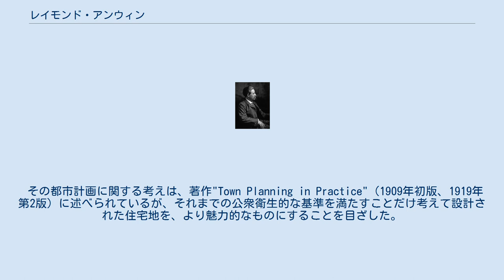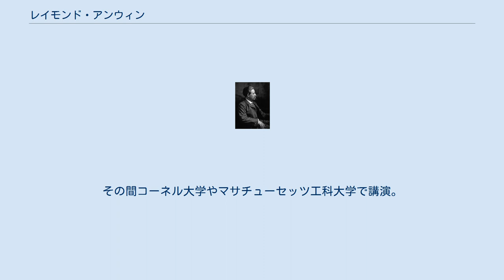レイモンド・アンウィン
メトロポリタン・バラ・オブ・ロザラム出身の人物
レイモンド・アンウィン レイモンド・アンウィン（Raymond Unwin、1863年 - 1940年）は、イギリスを代表する都市計画家である。
労働者住宅の改善に力を注いだ。
 その都市計画に関する考えは、著作"Town Planning in Practice"（1909年初版、1919年第2版）に述べられているが、それまでの公衆衛生的な基準を満たすことだけ考えて設計された住宅地を、より魅力的なものにすることを目ざした。
とくに、エベネザー・ハワードの田園都市理論によって建設された初のガーデンシティであるレッチワースと、ロンドン北部の緑豊かな住宅地ハムステッド・ガーデン・サバーブの設計者として知られている。
 1863年、ヨークシャー・ロザラム近郊ウィストン生まれ。
実家は皮なめし工場を経営していたが、やがて父は事業家をやめて、オックスフォードに移り住む。
アンウインは一つ違いの兄ウイリアムともども、オックスフォードで少年時代をすごす。
 兄とともに神学を専攻し聖職に着く予定であったが、アーノルド・トインビーやジョン・ラスキン、ウィリアム・モリスの思想に傾倒。
都市改善運動に目覚め、進路を変更する。
 1882年から、鉄鉱会社スタブェリィ社に製図工として勤務。
労働者のための住宅地計画等で注目される。
建築ではチェスターフィールド工場労働者の更衣室棟などを手がける。
こうして製図工に転じて設計技術を会得した。
 1884年に設立された社会主義同盟に参加、バクストロ（ダビッシャー）で建築設計事務所を構えるバリー・パーカーらと出会う。
1893年には、彼の姉エセル・パーカーと結婚する。
1885年、社会主義連盟マンチェスター支部書記になる。
 1895年から、バリー・パーカーの協働者になる。
ローントリー家から住宅地の設計を委嘱する。
またフェビアン協会に加盟。
 1903年に設立された第一田園都市会社が 基本計画のため指名設計競技を実施。
このローントリー家立案プログラムに基づくガーデンシティのコンペティションに、ハーズィーリカレド・アンド・レザビィ事務所と共同し参加。
一等当選となり、1904年に実現の運びとなる。
 1905年、ハムステッド・ガーデン・サバーブ・トラストの創設者、ヘンリエッタ・バーネットの依頼を受け、郊外住宅地を計画設計する。
また、同住宅地内のウィルドに定住、トラスト協会の建築担当理事となる。
 1908年以降、エドウィン・ラッチェンスもハムステッド建設に参画、検討案作成とセントラル・スクエア、教会、研究所、広場を囲む建物の建設を担当させる。
1933年に完成をみる。
1909年、イギリス住宅及び都市計画法の改正直前に著書を出版。
1910年、ジョン・シンプソン卿の企画による都市図の国際博覧会開催に際し、イギリス王立建築家協会（RIBA）後援による都市計画講演会開催に参画。
 1911年から、バーミンガム大学に設置された都市計画コースで教鞭をとる。
1913年、都市計画研究所を創設。
 1914年、パーカーのポルトガル及びブラジル移転にともない、協力関係を解消。
同時期、ハムステッド建築担当理事の座を勇退する。
1915年、イギリス国民協会設立に参加。
このころから数々の要職に就き、1916年から、グレトナ・マンコル・ヴィレッジ，タインズフェリィ被災者用住宅を提案。
1918年、RIBAからの依頼による、高層建築の問題についてレポートを報告。
 1920年、自らの基本原則に基づくガーデンシティを計画設計。
1922年にはベルリンで「近代都市の建設」をテーマに、エルンスト・マイのプレスラウ計画を例に自らの設計思想について講演。
1925年、ニェーヨークで行われた都市および地域都市計画に関する国際会議に参加。
また1934年にはイギリス住宅協会主催の北米研究旅行に参加し、アメリカ合衆国におけるローコスト・ハウジングを視察。
パルチモアのNAH0に報告書を提出し、1935年のニューディール政策に影響を与える。
 1936年から1940年まで、コロンビア大学で都市計画・ハウジング担当教授。
その間コーネル大学やマサチューセッツ工科大学で講演。